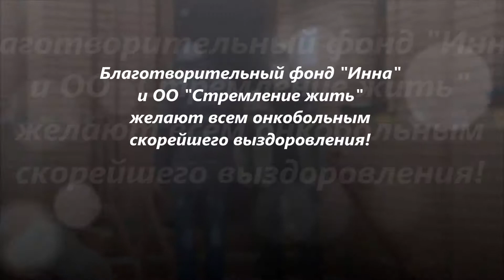Проскомидия 30 11 2014